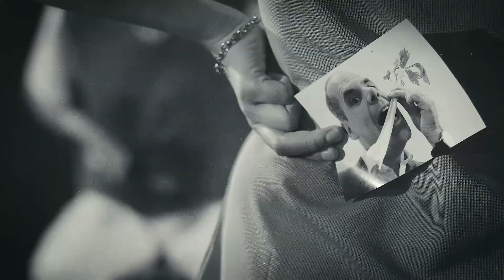DAMNEDZ 23 - RAP DONALD (Official Video)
Primo singolo estratto dall’album “Odiami”(2015)
Disponibile su:

Una produzione HandlebarProd.
Regia: Iano Bellanova
Produzione: Alessandra Pozzi
Direttore della fotografia: Davide Romeo Meraviglia
Assistente: Fabio Macchi
Make Up Artist: Marco Colella
Attrice: Roberta Mazzucchelli
Attore: Paolo Riva

Prodotto da:
Damnedz 23

LYRICS

RapDonald!
Voglio questo RapDonald!
RapDonald!
mangio questo RapDonald!

talmente complessato che il mio complesso è un'orchestra
dirige il mal di testa, sta festa è uno strazio merda!
apro il cassetto e trovo Una lista, tipo un elenco del mio analista
tipo domande da farmi manco fossi il suo analista
tutto il mondo è paese, tutto il mondo è palese
anche tu sei vuoto dentro e dici cazzate, biscottino cinese
e la musica ti tiene in piedi: stampella
Lecchi il culo così tanto... Manco cagassi nutella!
sgretolato, crekers, sempre al top, prima linea
gruppo alieno, flow sativa hai una crew? lassativa
Lascio a piedi questi rappers, autostop, capolinea
Cambia tono, autotune, cambia palle, autostima, giu
Bravi a voi che ve la cavate, stretti in quelle cravatte
Vite di stenti distanti da me, ma come cazzo fate?
Chiusi in 4 mura che più che case son celle arredate
E dentro ci scontate la pena che mi fate

RapDonald!
voglio questo RapDonald!
RapDonald!
mangio questo RapDonald!

fra ho problemi a raffica, la povertà mi mastica
ci consola la fica, la scopo ed ha il mal d'africa
rimango zitto a tavola, sto nel mio mondo Avatar
è colpa dell'insanità, se ho un mostro affianco, cydecar
uomo alieno, ibrido, chiudi il mio fascicolo
vedo solo il male forse la pupilla è un livido
fottuto naufragio sto in provincia del disagio
da bimbo sullo scivolo cadere fra è il mio stimolo
amo l'imbara-zzo ba-balbettare a cena
un ragno intrappolato dentro alla sua ragnatela
la mia voce è sadica io rappo questo stra-zio
la tua voce è sadica si perchè sa-di-ca-zzo
bevo birra a fiumi a condizione che scotti
mi tuffo dentro al cesso del locale trains-potting
una tarantola con gli occhi a mandorla
fumo veleno ma è dolce, di fragola
nella mia bettola io sto da favola
date la ciotola al cane che miagola

RapDonald!
voglio questo RapDonald!
RapDonald!
mangio questo RapDonald!